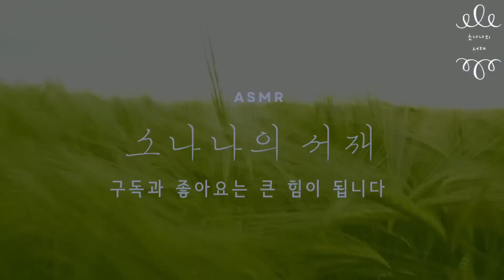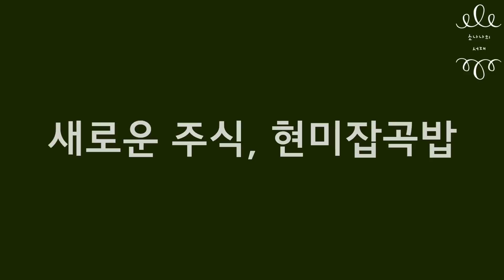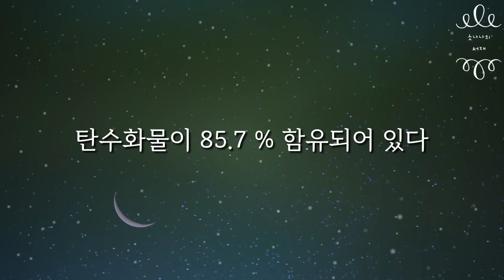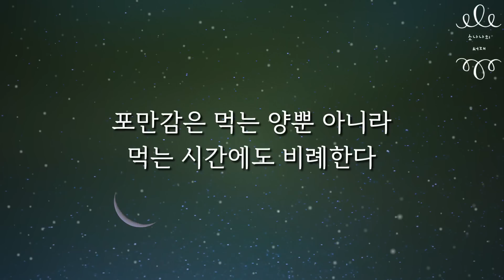단번에 늙지 않기 위해 가장 필요한 것ㅣ몸이 젊어지는 최고의 습관ㅣ50대 60대에 알아야할 인생조언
책ㅣ사라진 암ㅣ한상도ㅣ사이몬북스

안녕하세요? 소나나의 서재에 오신 걸 환영합니다. 오늘 소개할 책은 '사라진 암'입니다. 저자는 2020년에 전립선암 판정을 받았는데요. 그는 항암 치료나 방사선 치료를 아예 받지 않기로 합니다. 대신 3가지를 완전히 바꾸었습니다. 먹는 음식을 바꾸고, 생활습관을 바꾸고, 마음가짐을 바꾸었죠. 그랬더니 1년 3개월이 지나고 암이 감쪽같이 사라졌습니다. 수술이나 약물의 도움을 전혀 받지 않고 자연 치유를 한 거죠. 그 비법이 무엇일까요? 오늘은 이 3가지 비법 중에 먼저 식습관을 어떻게 바꿨는지, 알아보겠습니다. 같이 읽어볼까요?